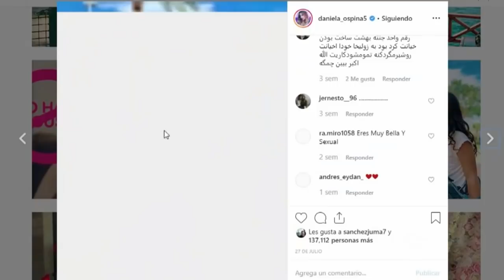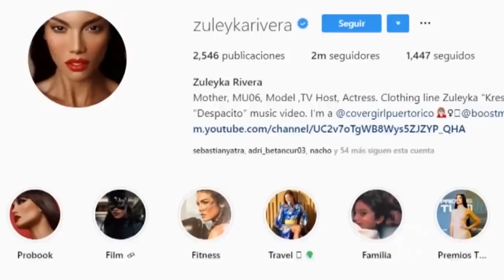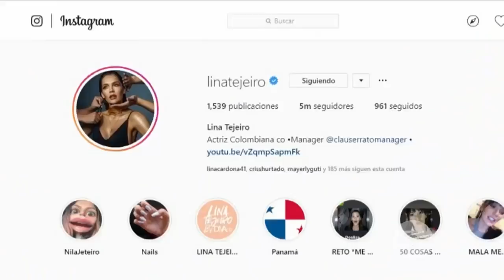La Red: Estos famosos intentaron una relación secreta, pero sus redes los delataron- Caracol Televis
James Rodríguez, J Balvin y Daniela Ospina son algunas celebridades que han intentado mantener sus relaciones alejadas de la fama, no obstante, su actividad en redes sociales se ha encargado de revelar sus amores.